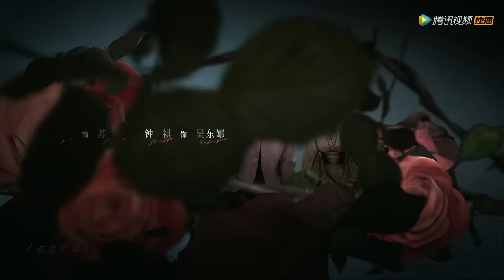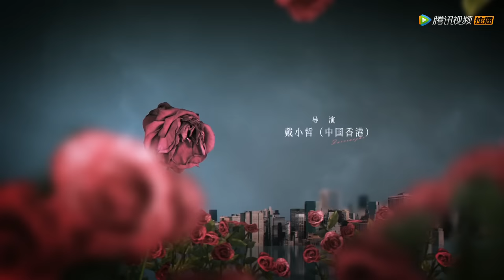ENG SUB【小风暴之时间的玫瑰 You Complete Me】EP24 | 林沃公司开张，高山林沃关系缓解（胡一天、乔欣）